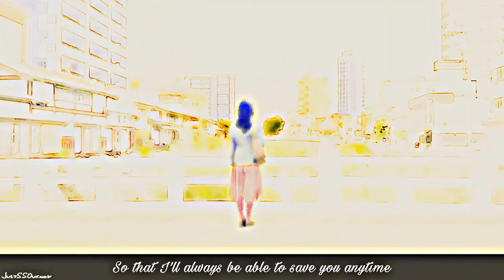(ORANGE) KAKERU + NAHO || SAVE ME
The first japanese movie that I vid. This is one of the best Live action (for me) next to ao haru ride
it is very touching  a wonderful movie about friendship
Kudos to Suwa (Ryo Ryusei) for keeping his feelings for Naho such a nice guy. Made me cry a river
 I well recommend this movie
Love kento Yamazaki and tao Tsuchiya chemistry